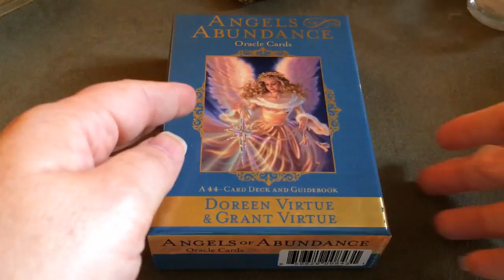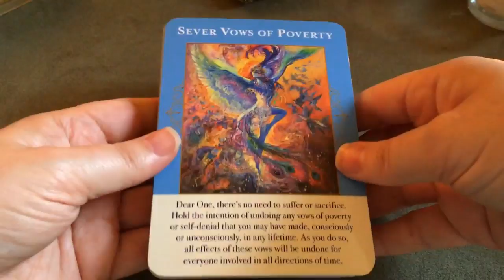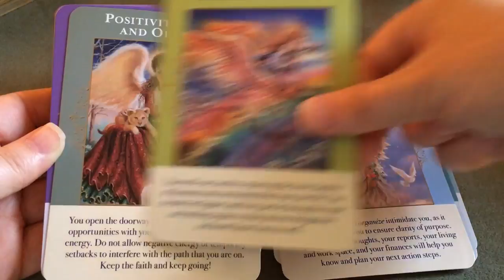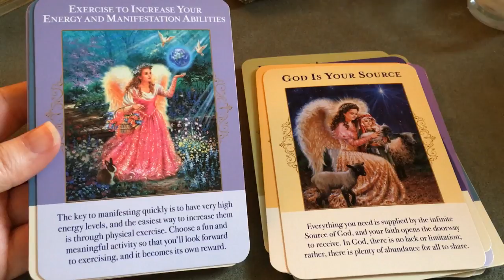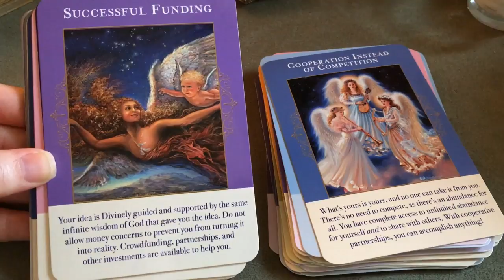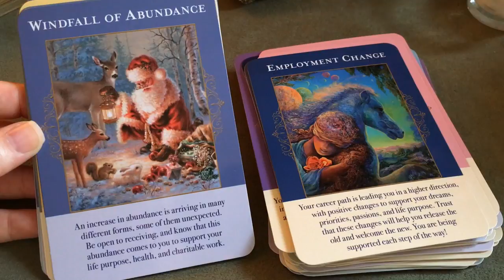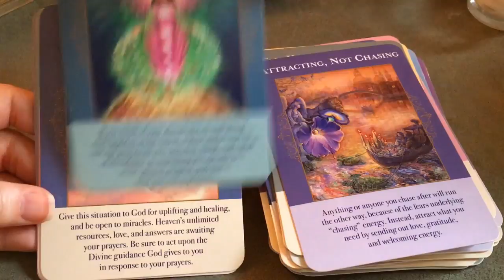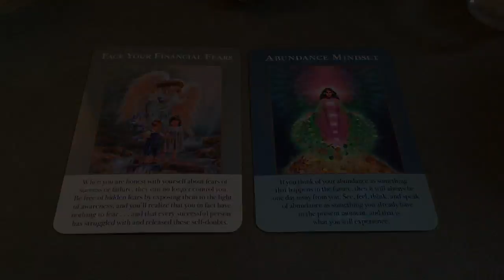Deck Flip-Through Review WITH BONUS CARD DRAW | Angels of Abundance by Doreen & Grant Virtue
Closing music is also from AK. The track for that is titled, Standing Together.

LOVE DELUXE READINGS, NOW AT VIMEO!

ACCESS ABUNDANCE READINGS (IN THE WORKS...)
These annual money & life-purpose destiny tarotscope videos are in the process of being filmed, edited, and uploaded for your viewing at:

LET’S CONNECT!